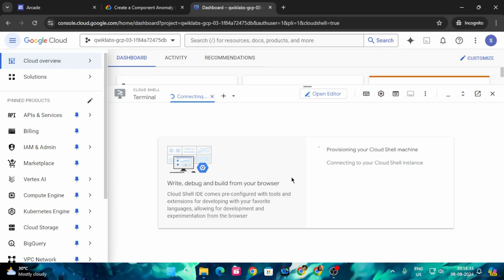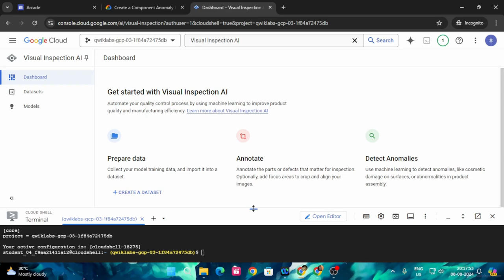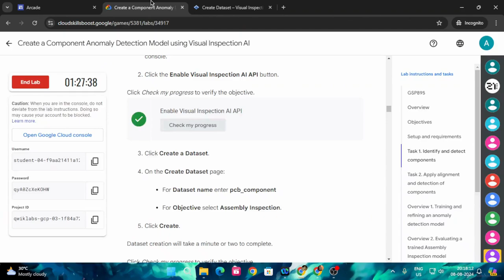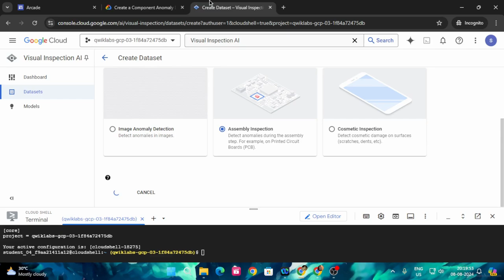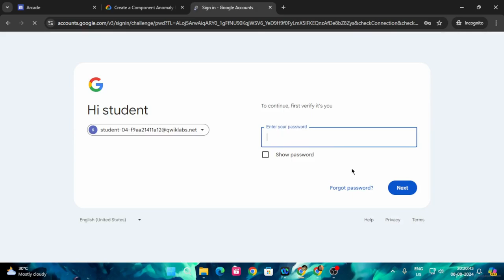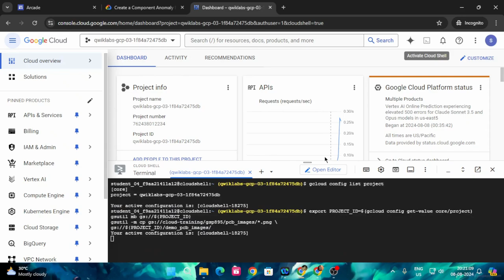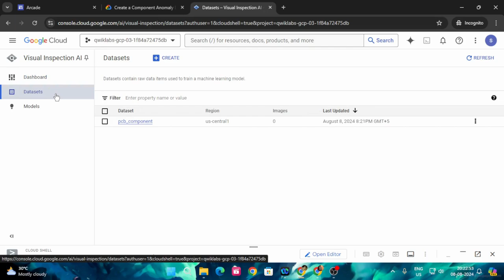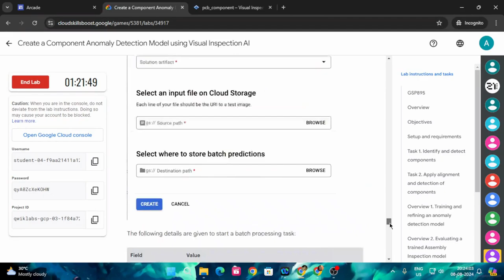Create a Component Anomaly Detection Model using Visual Inspection AI | Arcade 2024